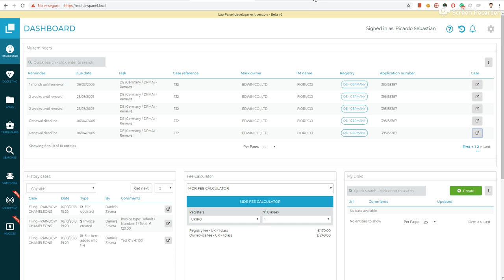Adding buttons to open case for My Reminders widget